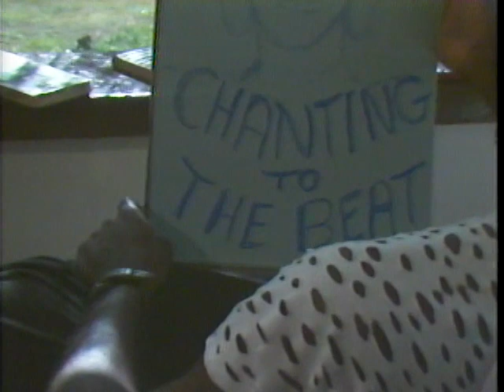Chanting to the beat - David Rudder 1986 (Part 1) - VA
David talks about the genesis of Bahia Girl and Ken Morris reveals his early interest in Carnival metal work...
Writer - Debbie Jacob...
Director/Camera/Editor - Timmy Mora